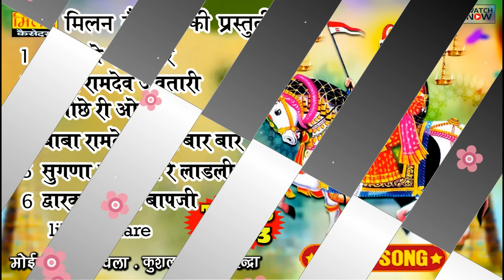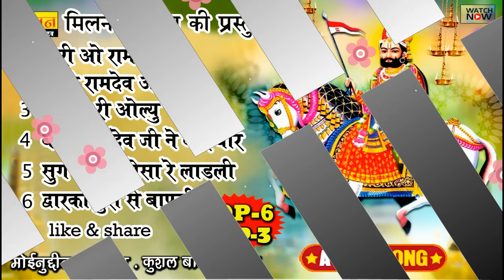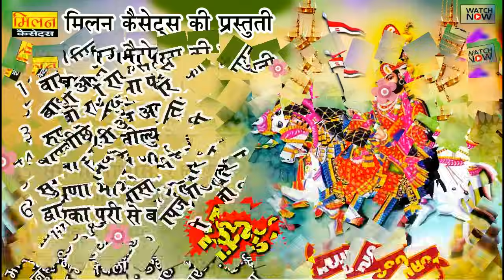Ramdevji Bhajan Nonstop 2023 बाबा रामदेवजी के सबसे टॉप भजन | मोइनुदीन मनचला, कुशल बारठ, इन्द्राधावसी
Song : Vari O Rama Peer
Album : Baba Ramdevji Bhajan 2023
Singer : Moinudin Manchala , Kushal Barath , Indra Dhavsi
Lyrics : Ashok Dadhich
Recording : Pramod Audio Lab Jodhpur
Label : Milan Cassettes
Producer : Bhanwar Lal Dadhich
Category : Devotional
Sub Category : Bhajan